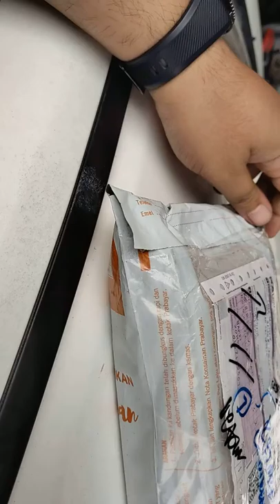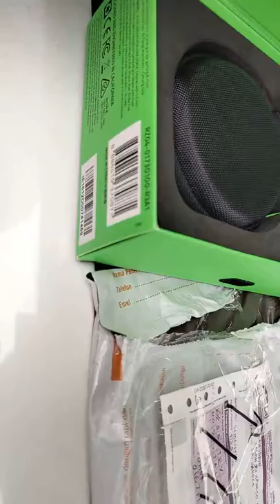Shopee. Hammerhead pro v2. Fake item